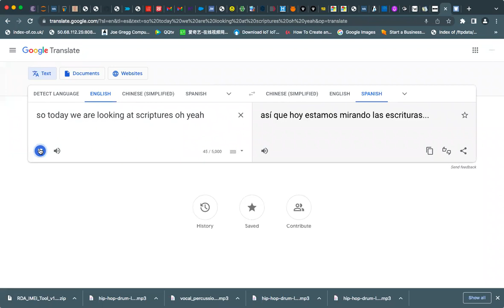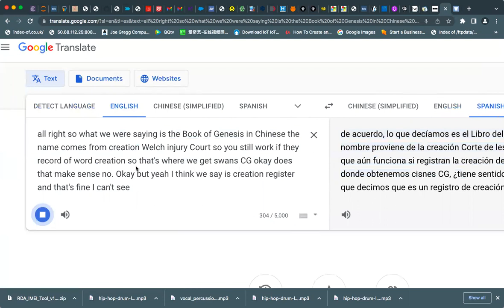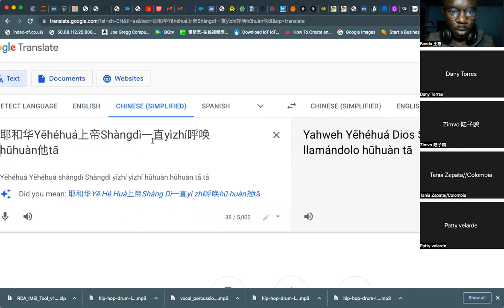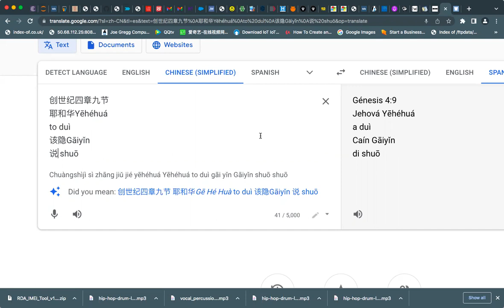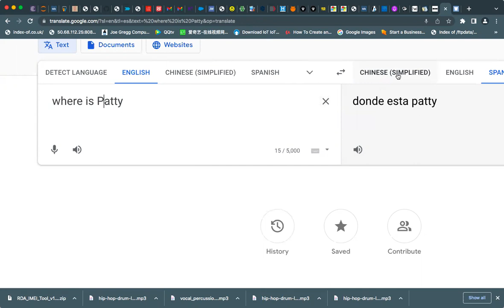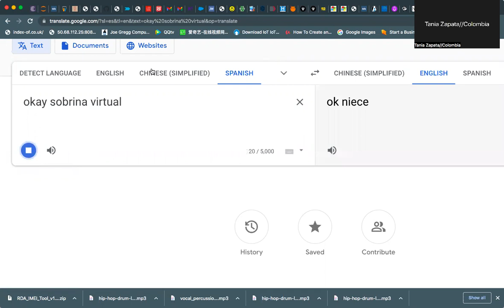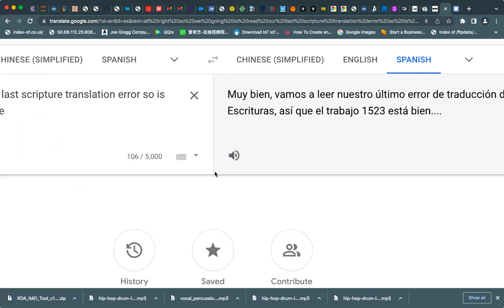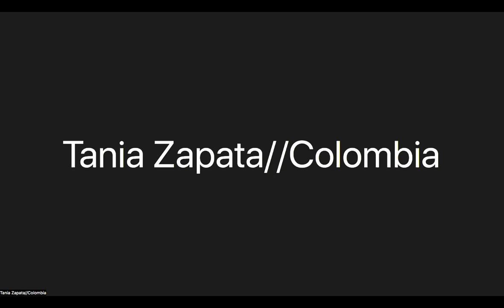Final Lecture: Chinese for Meetings: Reading the Bible in Chinese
We have made it,
This is the last video in our Chinese crash course and we are focusing on reading the Bible and opening scriptures.

This video is a part of video series I am making in an effort to help those who are new to the Chinese congregation or those keen on holding basic dialogue to make friends with the Chinese.

The course assumes that you have some familiarity with some Chinese words from the HSK 1 list

Live practice sessions are held every Saturday via Zoom.

Bienvenido a este método único de enseñar chino elemental. Welcome to this unique method of teaching elementary Chinese. Las lecciones son para principiantes / lecciones básicas de chino. The lessons are beginner level/basic chinese lessons.

Las conferencias se realizan en vivo de manera simultánea principalmente en español e inglés (y en ocasiones en shona). Si habla inglés o español, lo cubrimos. If you speak either English or Spanish we got you covered. Access the full Chinese character course on Udemy using this url It's Fun, Effective Lessons with a 5-Star Tutor. Take Your Chinese to the Next Level in Hours Si habla inglés o español, lo cubrimos. Accede al curso completo de caracteres chinos en Udemy usando esta url Son lecciones divertidas y efectivas con un tutor de 5 estrellas. Lleve su chino al siguiente nivel en horas.